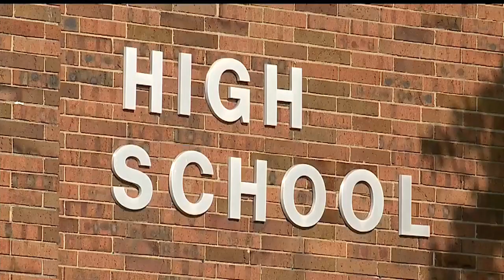Lordstown teacher riding bike to school gets hit by van